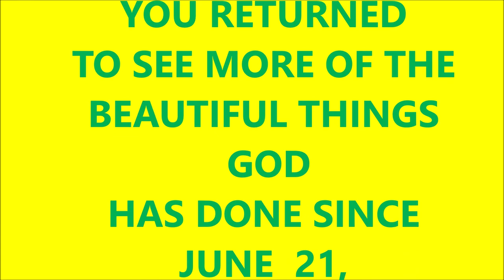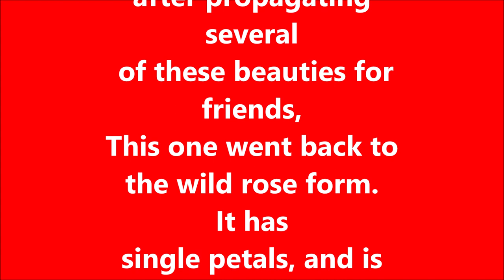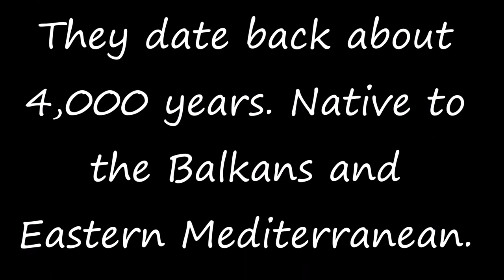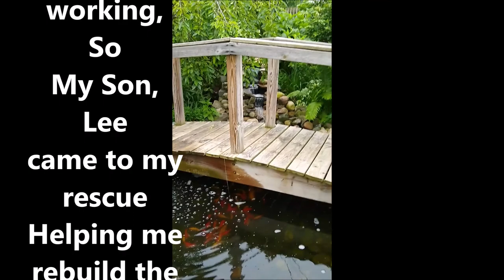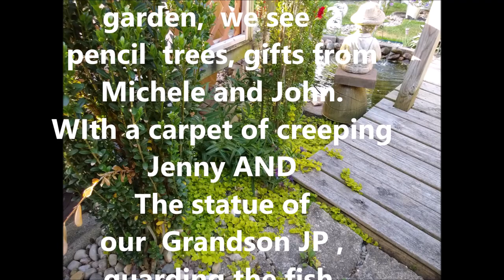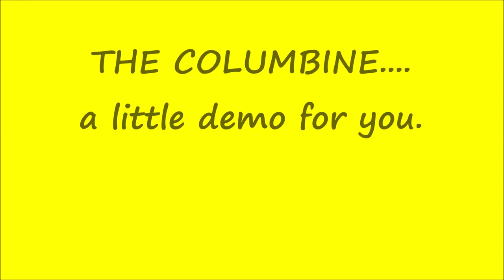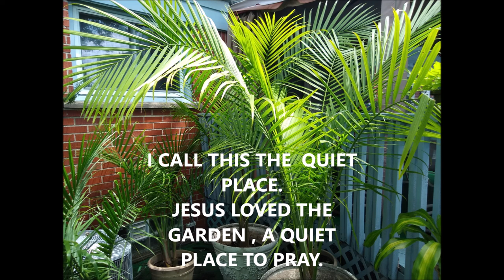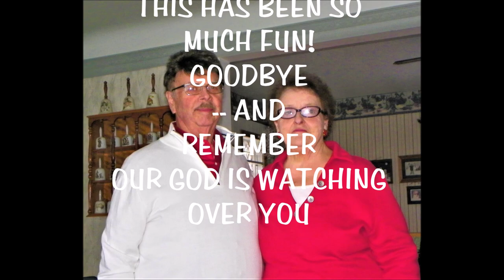2019 JUNE JULY IN THE GARDEN GREETINGS wlmp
WE ARE SO HAPPY WE GET TO SHARE OUR 2019 JUNE/JULY GARDEN WALK WITH YOU .  WE HOPE YOU FINE IT TO BE A RELAXING AND ENJOYABLE EXPERIENCE. YOUR COMMENTS ARE ALWAYS WELCOMED.  Les Hart